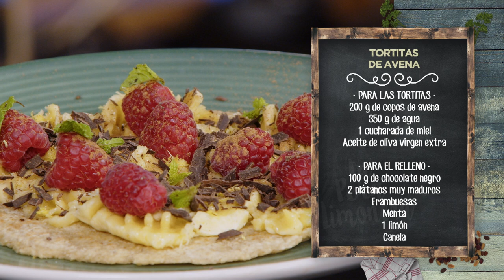TORTITAS DE AVENA - LPL PGM 2182 RECETA 2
Ingredientes para 4 personas:
Para las tortitas, 200 g de copos de avena, 350 g de agua, 1 cucharada de miel y aceite de oliva virgen extra.
Para el relleno, 100 g de chocolate negro, 2 plátanos muy maduros, frambuesas, menta, 1 limón y canela.

Elaboración:
Calentar en el microondas el agua y la miel.
Triturar la avena para hacer la harina. Mezclar con el agua con miel y un chorrito de aceite de oliva virgen extra. Amasar y dejar reposar 20 minutos.
Volver a amasar y hacer un rulo alargado. Cortar en porciones para hacer bolitas. Prensar entre 2 papeles de horno para hacer las tortitas.
Después, dorar las tortitas y cubrir de rodajas de plátano, chocolate negro picado, frambuesas, ralladura de limón y unas gotas de zumo, toque de canela y menta fresca.